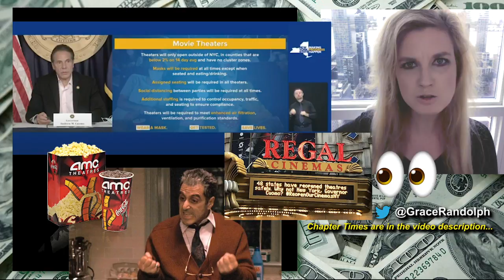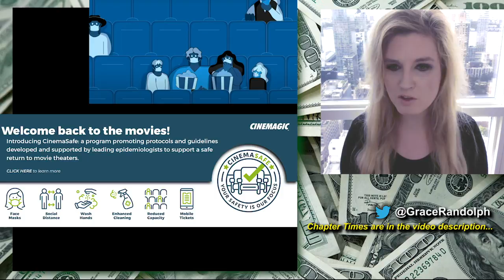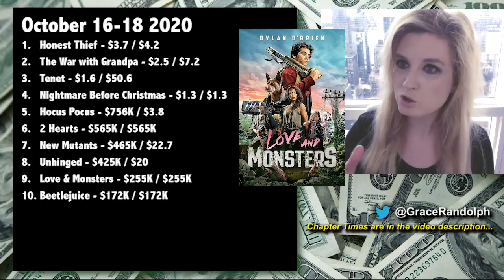New York Movie Theaters Reopening, Wonder Woman 1984 Release Date UPDATE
NY Movie Theaters Opening today! Beyond The Trailer breakdown! Governor Andrew Cuomo reopening! Wonder Woman 1984 release date delayed 2021?

What to Watch today! Beyond The Trailer host Grace Randolph's reaction and breakdown of the top ten on Apple TV aka iTunes, Disney Plus and Netflix! Governor Andrew Cuomo reopening NY movie theaters! Is New York City next? And what does this mean for the Wonder Woman 1984 release date? Will it stay in 2020 or delayed to Febraury 2021 or June 2021? Plus what new streaming movies & tv shows are coming up like Rebecca, Over the Moon on Netflix, and The Witches on HBO Max? Share your own reaction and be sure to make Beyond The Trailer your first stop for movie and entertainment news here on YouTube today!

CHAPTER TIMES
NY State Movie Theaters - 00:00
New York City - 2:30
January 2021? - 7:04
Wonder Woman 1984 Update - 7:55
Movie Theaters Overall - 10:39
Weekend Top Ten - 13:17
Love & Monsters - 14:50
iTunes - 15:11
Netflix - 15:28
Disney Plus - 16:46
This Coming Week - 17:03